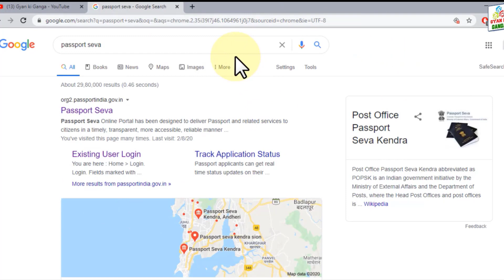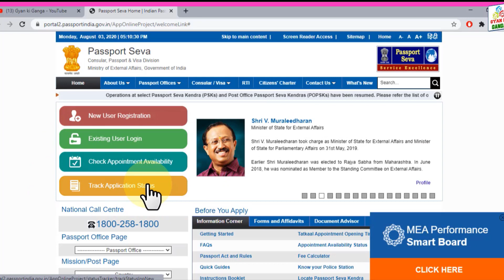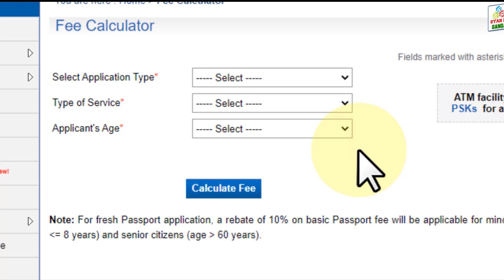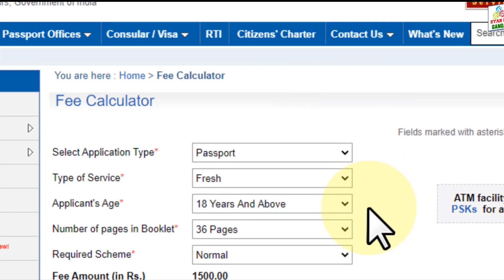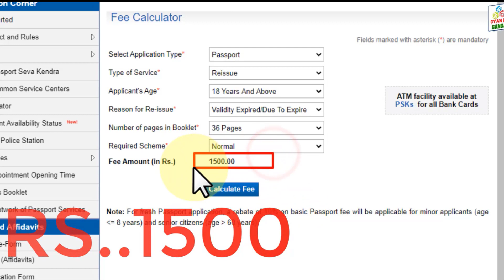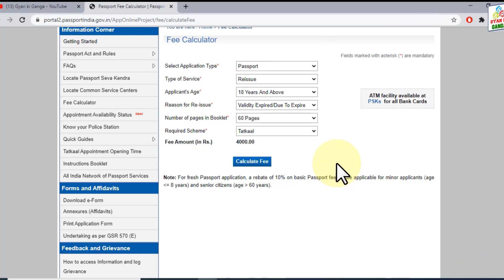Online Passport Application Fees For Tatkal ! Child ! Normal ! Reissue 2020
नमस्कार कर दोस्तों हमारे और आप के इस चैनल पे आप सभी को कम्प्यूटर,इंटरनेट टेक्नॉलजी,टूर और ट्रेवेल्स फ्लाइट ट्रैन रेलवे न्यूज़,CSC,ऑनलाइन वर्क,मोबाईल अप्प्स,टिकट,तत्काल, ऐसेही  विडियो देखने के लिए चैनल को सब्सक्राइब  करे धन्यवाद !